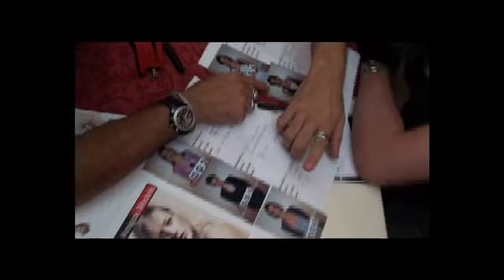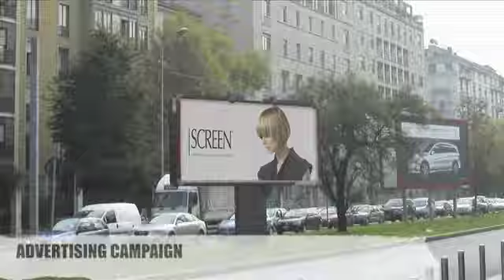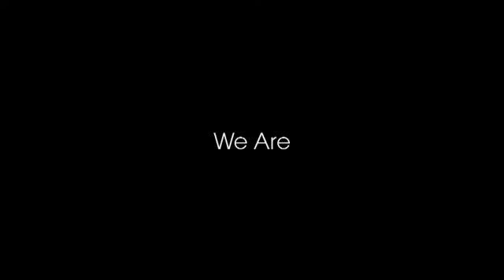feel the brand theoriginal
Screen feel the brand